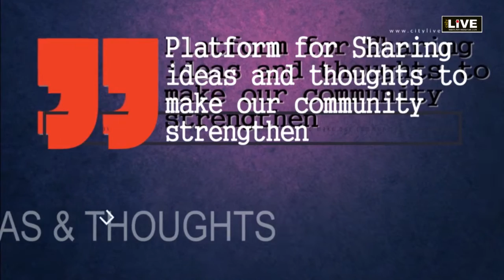CityLIVE - Dialogue with Mr.Varun Nigam (GM, Taj Jai Mahal Palace) - Event Managers Day Special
Event Manager's Day - Connect the associates
Dialogue with Mr. Mr.Varun Nigam (GM, Taj Jai Mahal Palace) session moderator Mr. Arshad Hussain  (Event Guru) . Topic Importance of event industry and contribution and responsibility towards society.